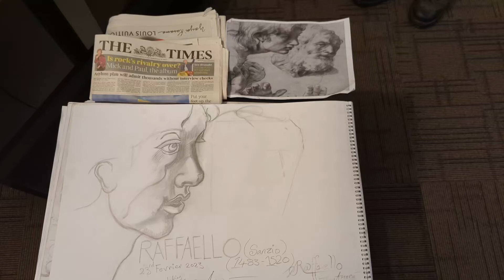Thank You Supporting Changing Lives Battle Of Austerlitz T Amo 113